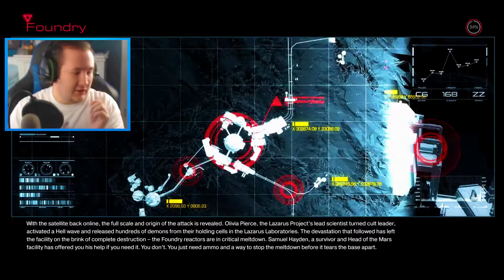DOOM (2016) – PART 2 (1 of 2)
Hope you enjoyed today's video, don't forget to leave a like, comment and share this video with your friends and don’t forget to turn on notification to see the latest videos on this channel! Also love to hear you in comments below!!! :) And say tuned!!!

DM’s from Instagram, Twitter or anything social media will not work, unless by me for reasons.
MUST LINK my YouTube channel (Banjoboy21 in your description if you are using my created thumbnail in video!)

Thumbnail Business:
I make the Thumbnail(s) by myself and save them in a *.jpg* file. Also any pictures and/or text used are fine and all courses of pictures/texts send will be deleted within a week, but not the thumbnail created in a .jpg file. All Thumbnail(s) made are kept in a folder with your name or YouTube channel. They will be done within 24 hours once payment has happened.

You can also find my examples of my created Thumbnail(s) on my Instagram account:

£4 – Thumbnail 1:
• No colour background
• Size (1152 x 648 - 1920 x 1080)
• Any Text or Pictures are fine! (As long as I have the TEXT)
£5 – Thumbnail 2:
• One Colour Background (Any single Colour)
£6 – Thumbnail 3:
• Rainbow Background (Can be shaped/moved)

All recording and editing is done by - Banjoboy21
All video(s) are going to be pre-recorded until I upload them to YouTube at 7:00PM.
All videos are PG, No swearing for all Viewers to watch.
Videos come out every two days.